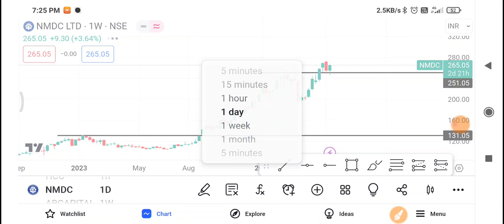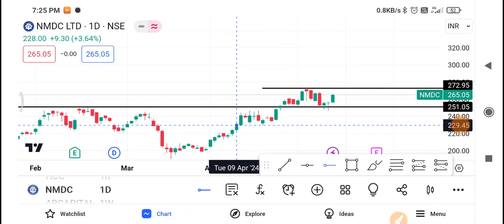NMDC Share Latest News | NMDC Share news today | NMDC Share price today | NMDC Share Target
1-) nmdc Share
2-) nmdc share news today
3-) nmdc share latest news
4-) Nmdc share price
5-) Nmdc share analysis
6-) Nmdc share price today